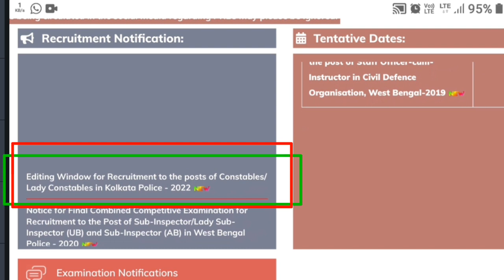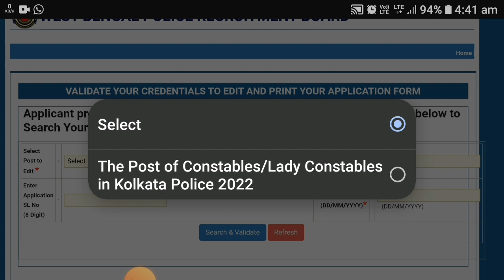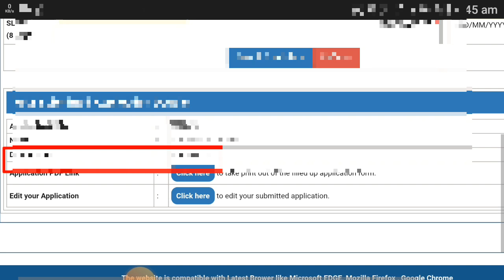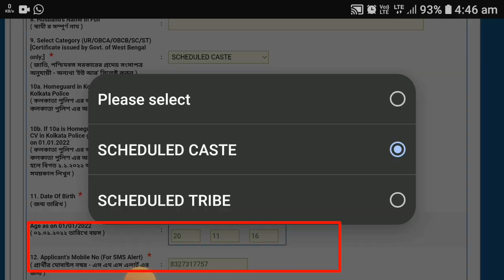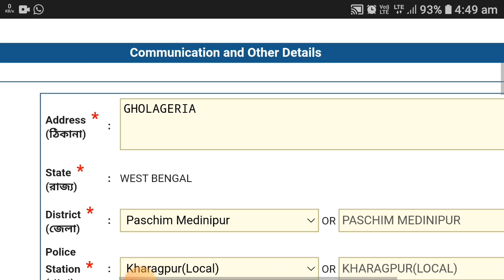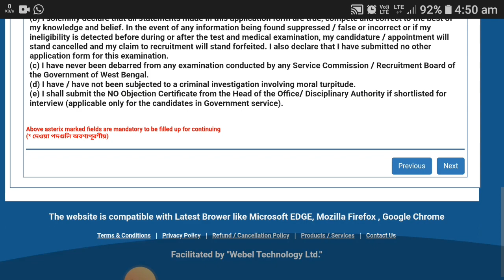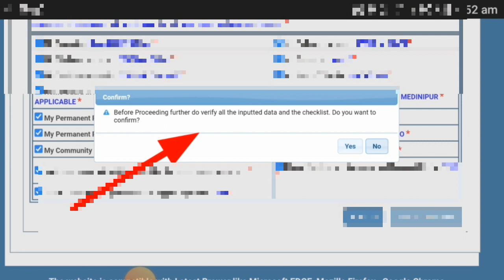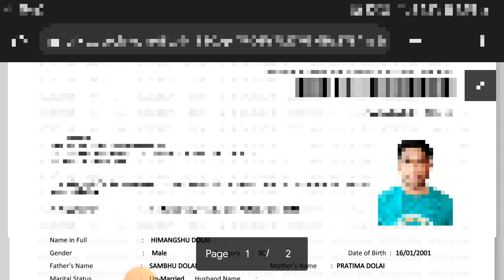Kolkata Police Form Edit || Kolkata Police Constable Application Edit || How to edit KP Form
Kolkata Police Constable online form Edit 2022||Kolkata Police Constable Application Edit

Job informer My channel provide new job vacancy news and top govt job vacancy in,WB knowledge,job news,government, job,job news,nda

You can trust my channel for all Updates। I will give first of all Updates

@JOB INFORMER Give you first all of every week karmasangsthan paper , and i will
give you a link Where are you dawnlod karmasangsthan paper today and karmasangsthan all week karmokhetro , so don't be late।